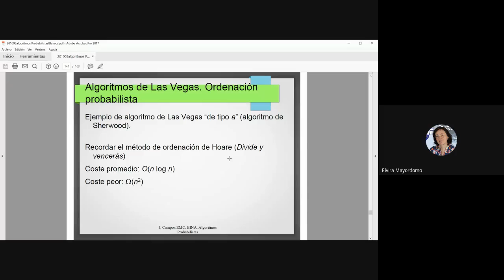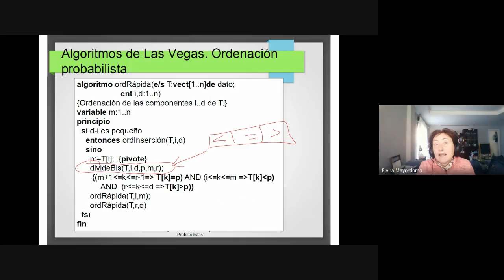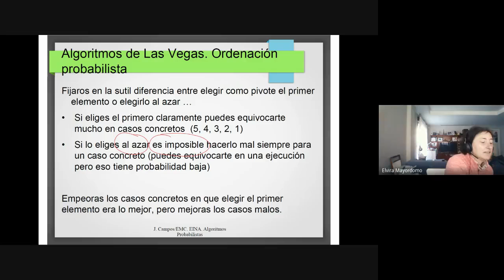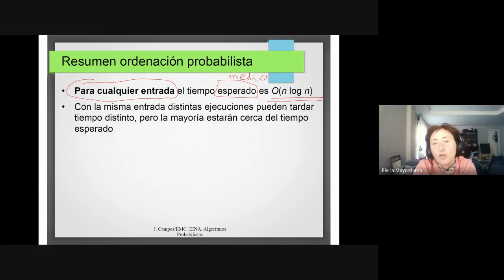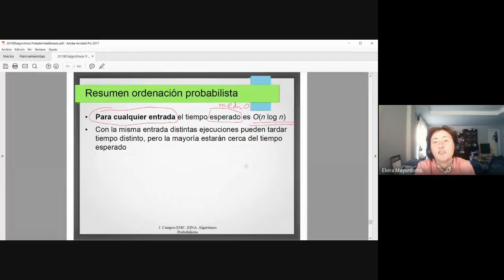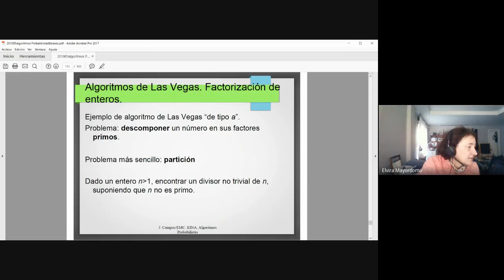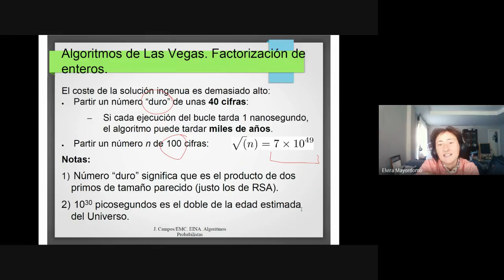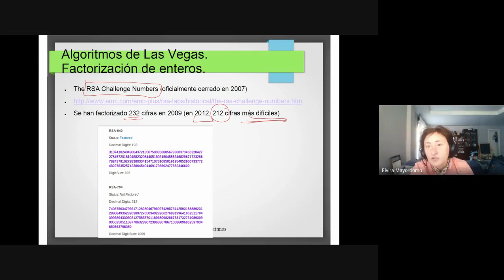3.9 Probabilistas Las Vegas 2020